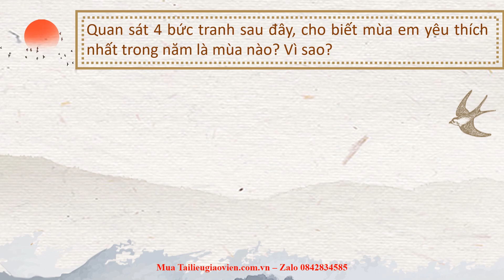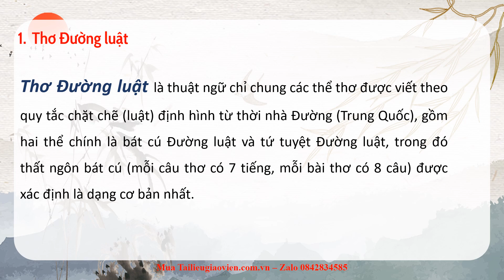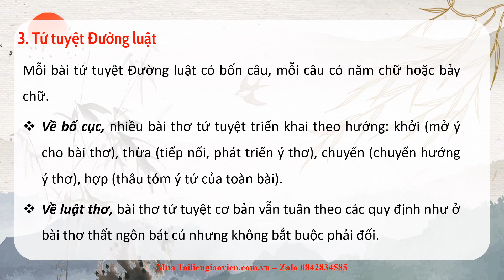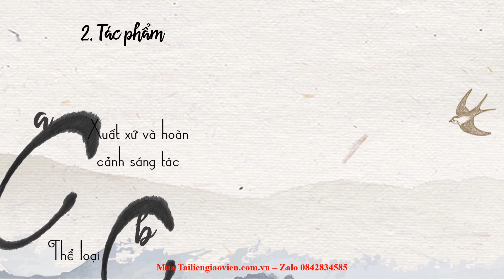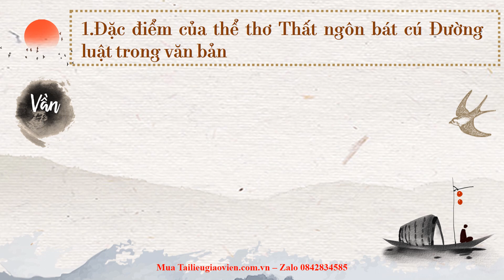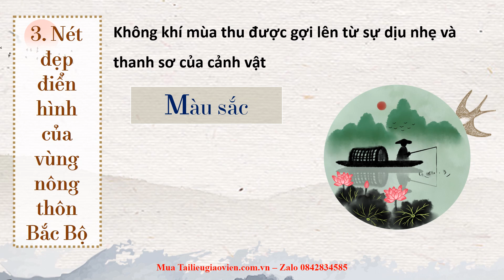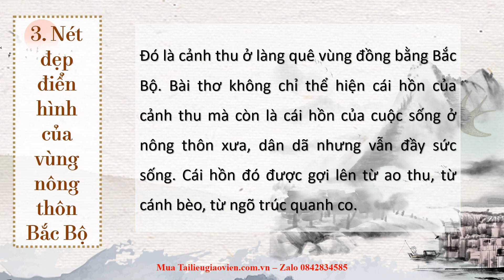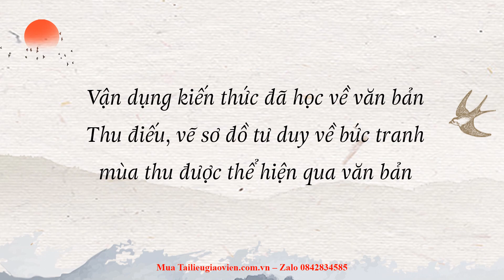Giáo án powerpoint Thu điếu | Powerpoint Kết nối tri thức Ngữ văn 8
Phía trên là giáo án Powerpoint hay còn gọi là giáo án điện tử, giáo án trình chiếu Bài 2: Thu điếu | Sách Ngữ văn 8 Kết nối tri thức. Giáo án được làm với phong cách: hiện đại, đẹp mắt để tạo sự hứng thú cho học sinh.